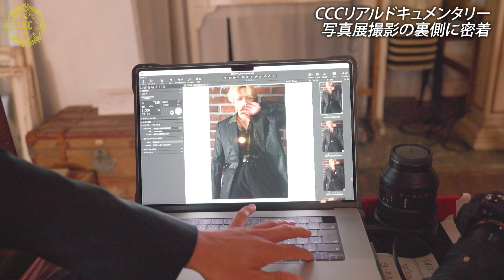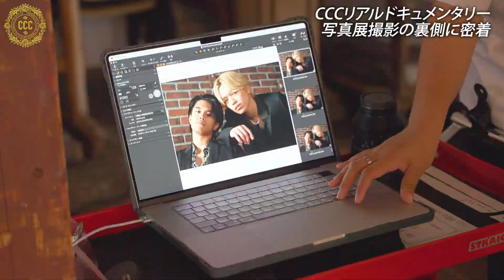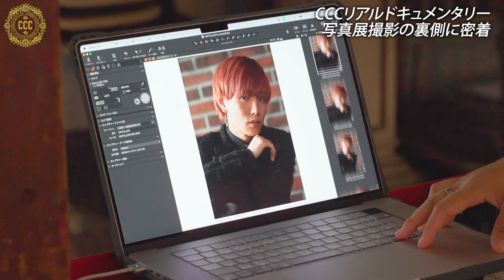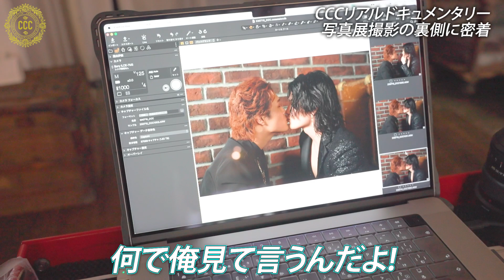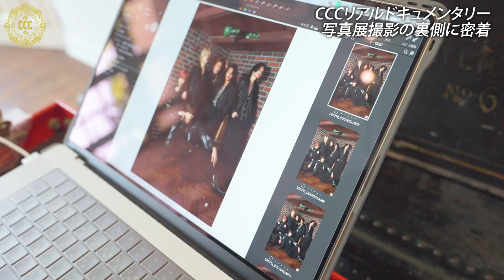Ep.11《昨年大反響を呼んだCCC写真展が今年も開催！》